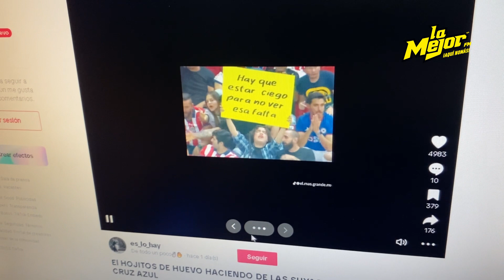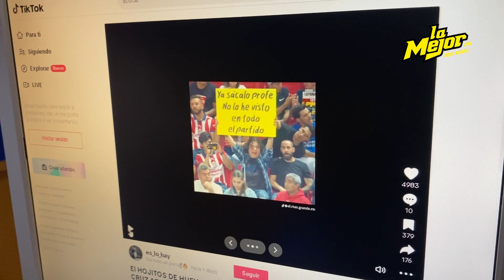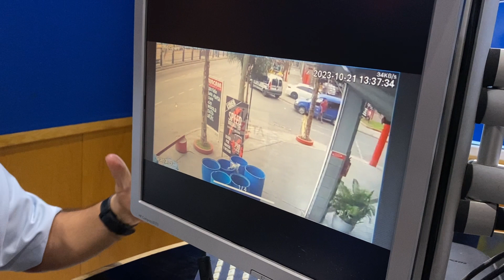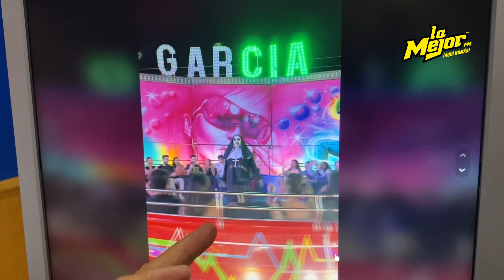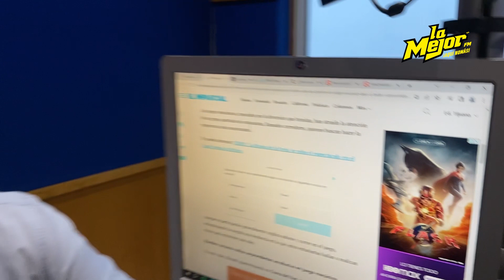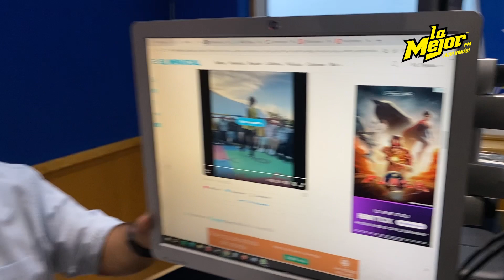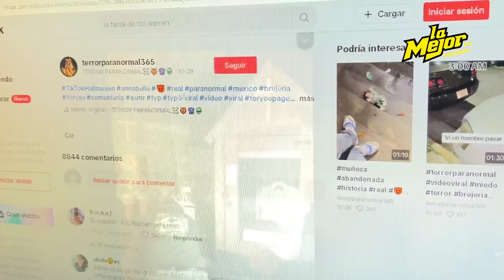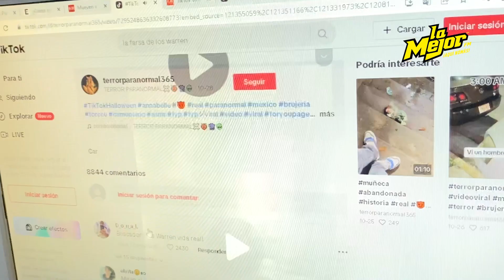Reaccionando a lo más viral del momento: El Perro Misterio 🤣🐶🛵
Reaccionando a lo más viral del momento: El Perro Misterio 🤣🐶🛵 La muñeca Anabelle fué movida de lugar... 😱😱😱